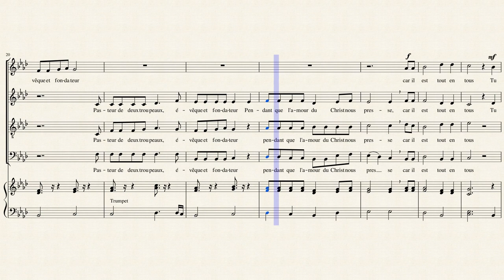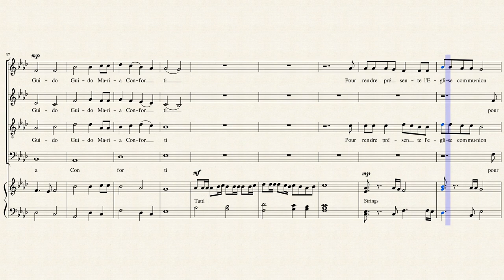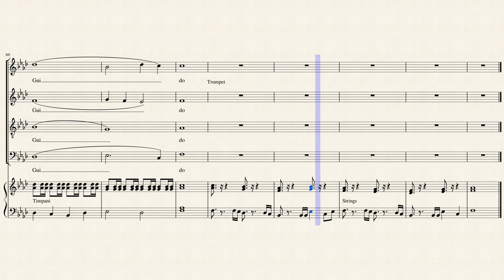HYMNE A SAINT GUIDO MARIA CONFORTI by par Fabrice SITAMZE